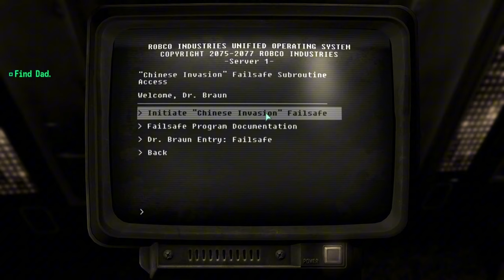Fallout 3 Pt 6: Malk Saves Dad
Don't forget to check the other two and have a good day.